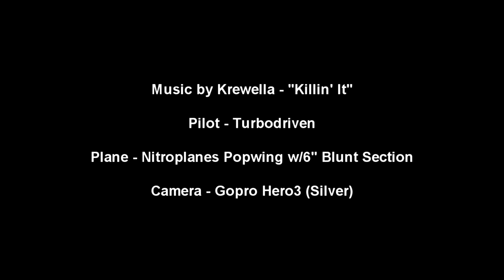Cape Canaveral (Cocoa Beach) FPV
Spent the whole weekend in Cocoa Beach this past weekend (4/20/2013). Crappy weather the whole time. Between the rain and the wind it's amazing I even got this much footage. A few minutes after I landed it started raining again. And this was at 9am. If you look carefully you can see rain drops on the GoPro lens. Bleh. Hopefully it's not too bumpy of a ride for ya. This plane is really smooth in better weather. Shame. Enjoy anyways.

Music is by Krewella - "Killin' It"

If you are interested in the rest of my setup just ask.